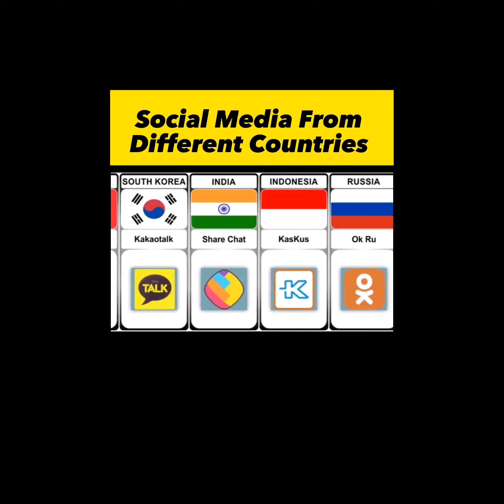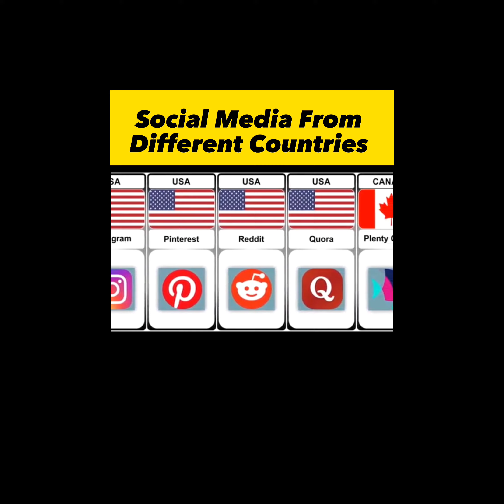Social media From Different Countries 😱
In This Video I Will Show About The Social media From Different Countries 😱 The Video Purpose is To Entertain People & Enjoy Everyone